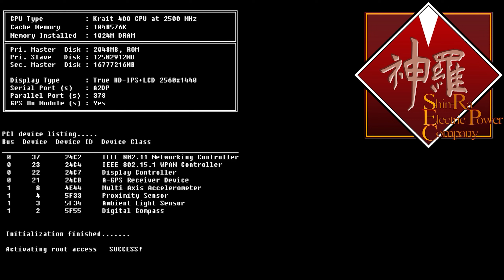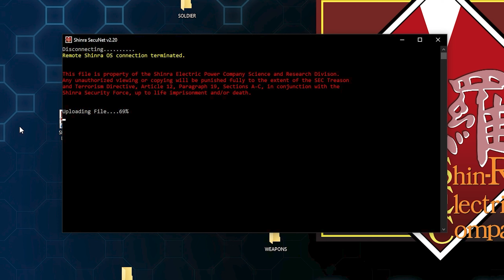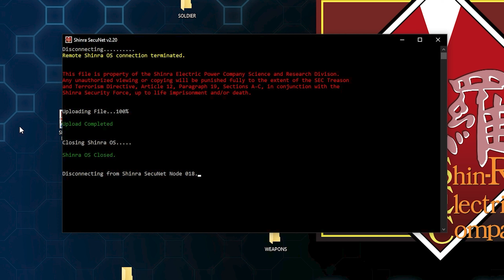Crisis Core : Final Fantasy VII Reunion (PC) - The Trouble with Tonberrys (37)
With Wutai and Genesis troops defeated, Shinra once again sent an exploratory force deeper into the caves. Not one group has returned. Zack is sent in to investigate...